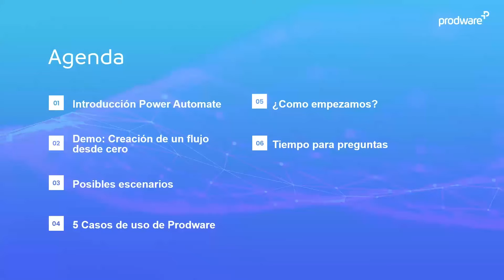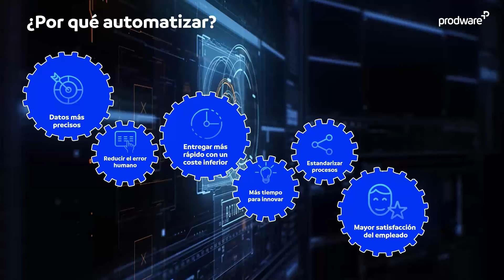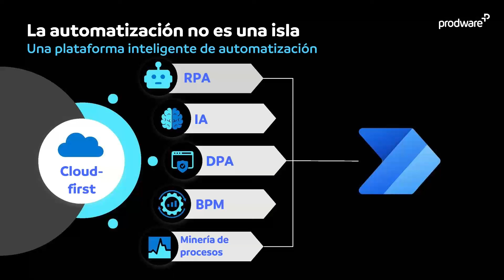Como comenzar un proyecto de Customer Data Platform para conseguir una visión 360º del cliente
y aprende a poner en marcha Customer Insights y reunir, unificar y segmentar datos transaccionales, conductuales y demográficos en tiempo real para generar una visión 360° de tus clientes que optimice el Customer Journey.